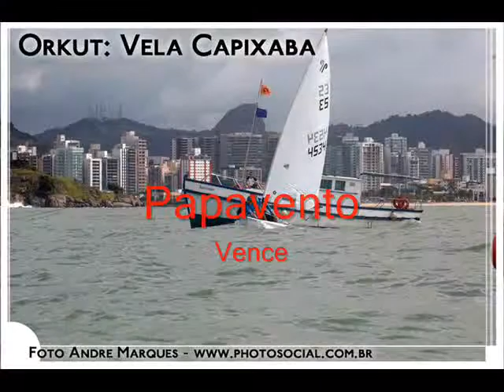7º Campeonato Capixaba de Dingue - 2010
7ª ediçao do campeonato capixaba da classe dingue, disputado em duas etapas: 1ª 29 e 30 de maio e a segundo no dia 2 de outubro de 2010.